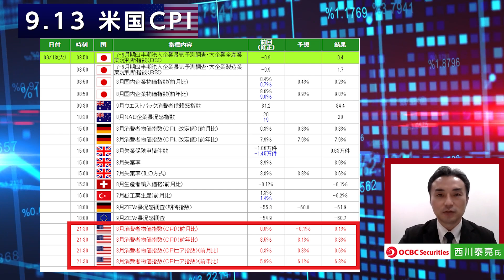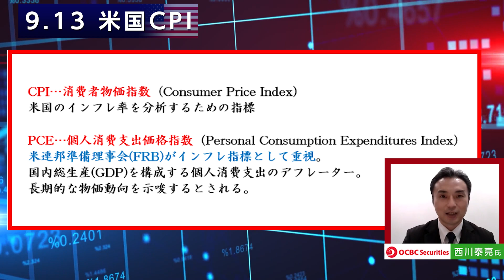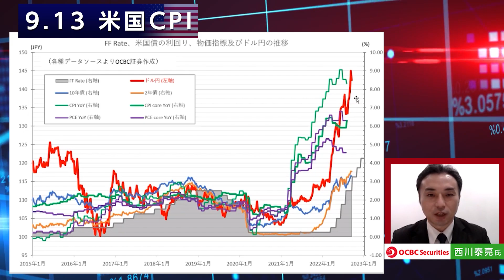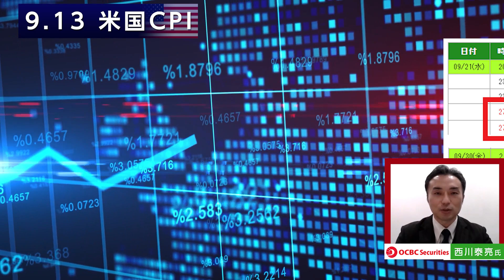【9.13CPI速報】前月に続き衝撃の結果に。今後の注目ポイントは●●！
解説者：OCBC証券西川泰亮氏

●西川泰亮氏　プロフィール

日系証券会社の東京本社にて外国株式と外国為替のカスタマーディーラー、
NYにてストラテジストを経験。その後、日系と米系の信託銀行にて
投資信託やオフショアファンドを、シンガポールの資産運用会社にて
VCファンドの組成・運営を担った後、現職のOCBC証券では外国為替証拠金取引に
関する日系金融機関の総合窓口として従事。
テレビ東京　モーニングサテライトにNY出演経験あり。

2021年オリコン顧客満足度ランキング（FX取引PC）第１位（４年連続）

本コンテンツは情報提供を目的とし、投資の断定的判断を促すものではありません。お取引における最終的な判断は、お客様自身